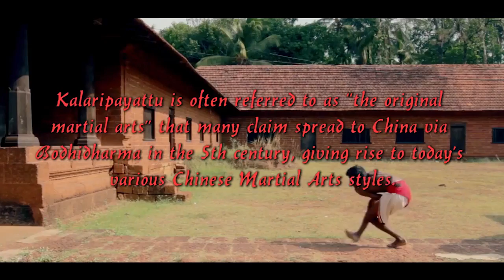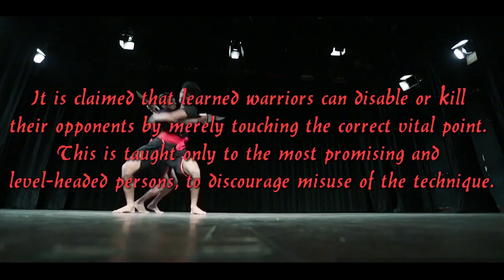Martial Arts Videos - Fighting Videos All the Popular Martial Arts